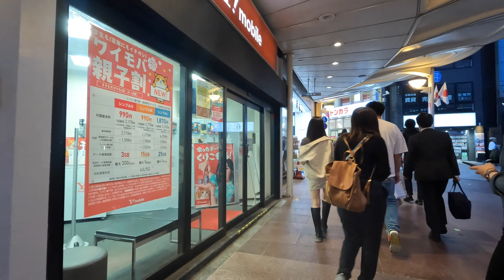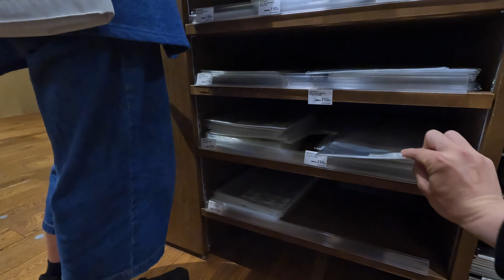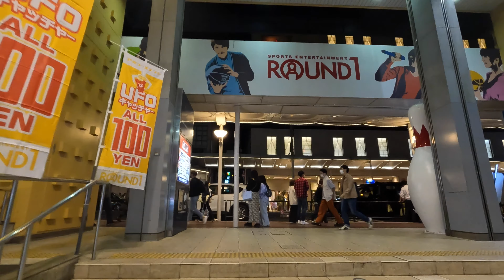【4K】Kyoto Walk🇯🇵/Kawaramachi/河原町/新京極/京都/散歩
★If there is an area you want to walk in the video, please request it!

◆Kyoto Kawaramachi Station (Kyoto Kawaramachi-eki) is a station on the Hankyu-Kyoto Main Line, located in Nishiiri Shincho, Shimogyo-ku, Kyoto-shi, Kyoto Prefecture. The station number is HK-86.
overview
At the end of the Hankyu Kyoto Line, it opened in 1963 as an extension from Omiya Station. It is located in Shijo Kawaramachi, the largest downtown area in Kyoto City, and the entertainment district Gion spreads out on the east side across the Shijo Ohashi Bridge over the Kamo River. On October 1, 2019, the name was changed from Kawaramachi Station to make it easier for domestic and foreign tourists to understand that this station is located in the center of Kyoto City [2] [3]. From the beginning of the business, it has been called "Kyoto Kawaramachi (station)" [4] in the in-car broadcast and the guide broadcast of each station, and there is no change even after the name change. (There was a time when it was simply called "Kawaramachi (station)" only for a while).

The station is sometimes called "Shijo Kawaramachi Station" because it is located directly under the Shijo Kawaramachi intersection where Shijo Dori and Kawaramachi Dori intersect. [5] It used to be directly connected to the department store Shijo Kawaramachi Hankyu in the basement, but now it is closed. "Kyoto Sumitomo Building (Sumitomo Real Estate Kyoto Building)" facing southeast of the intersection (Shijo Kawaramachi Hankyu → Kyoto Marui → Kyoto Kawaramachi Garden), "Kotocross Hankyu Kawaramachi" facing northeast, Takashimaya Kyoto store facing southwest There is an entrance in each building, and "Hankyu Kawaramachi Station" is posted on the outer wall other than Takashimaya. A signboard is installed at the entrance on the Takashimaya side.

It is connected to Karasuma Station on the west side by an underpass that runs directly under Shijo-dori, and can be reached in about 10 minutes on foot (business kilometers between the two stations is 0.9km). This street is not an "underground shopping mall", but there are only shops at both stations, a "goannai counter" (only at this station), and a connecting staircase leading to the ground. However, you can enter and exit each department store located along Shijo-dori through the entrance and exit facing the underpass and the connecting stairs.

◆京都河原町駅（きょうとかわらまちえき）は、京都府京都市下京区四条通河原町西入ル真町にある、阪急電鉄京都本線の駅。駅番号はHK-86。
概要
阪急京都線の終着で、1963年に大宮駅から延伸開業した。京都市最大の繁華街である四条河原町に位置しており、鴨川にかかる四条大橋を渡った東側には歓楽街の祇園が広がっている。2019年10月1日に、国内外の観光客にとって当駅が京都市の中心部に位置することをより分かりやすくするために河原町駅から改称された[2][3]。開業当初より車内放送や各駅の案内放送では「京都河原町（駅）」[4]と呼称しており、改称後も変更はない。（一時期のみ、単に「河原町（駅）」と称していた時期があった）。

駅は四条通と河原町通が交わる四条河原町交差点の直下に位置する事から「四条河原町駅」と呼ばれる事もある[5]。かつては百貨店の四条河原町阪急と地下で直結していたが、現在は閉店した。交差点の南東に面する『京都住友ビル（住友不動産京都ビル）』（四条河原町阪急→京都マルイ→京都河原町ガーデン）、同北東に面する『コトクロス阪急河原町』、同南西に面する髙島屋京都店の各ビルに入口があり、髙島屋以外の外壁には「阪急河原町駅」と掲出されている。髙島屋側の入口には案内看板が設置されている。

西隣の烏丸駅とは、直上を走る四条通の真下を貫く地下道で連絡しており、徒歩10分ほどでたどり着ける（両駅間の営業キロは0.9km）。この通りは「地下街」ではなく、構内には両駅の売店や「ごあんないカウンター」（当駅のみ）、それに地上へと抜ける連絡階段程度しかない。ただし、四条通沿いに立地する各百貨店へは地下道内に面する出入口や連絡階段を通って出入りできる。